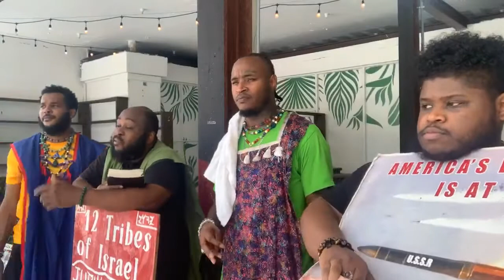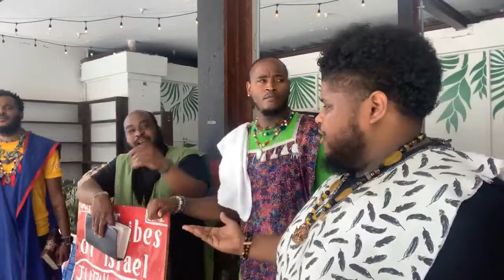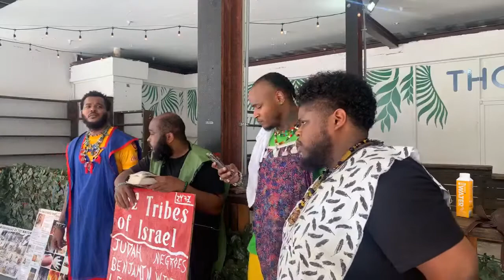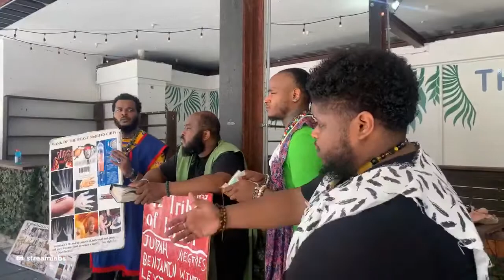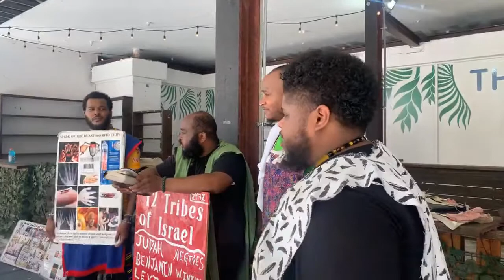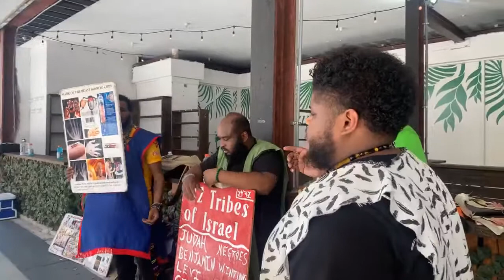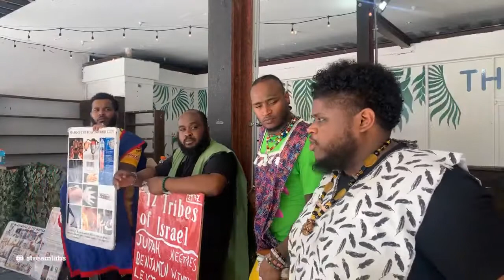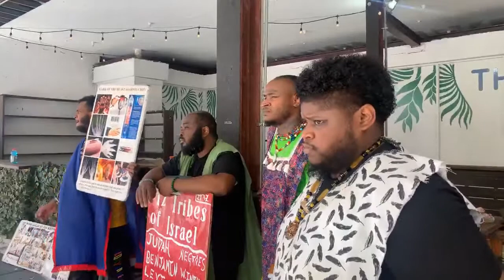GMS West Palm Beach Live Camp The Lord Is Visiting The Earth !